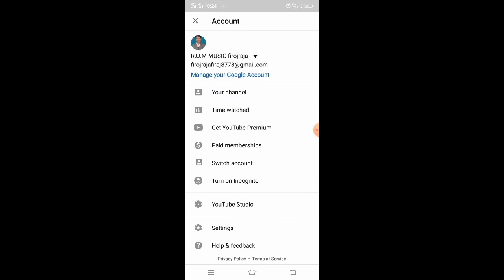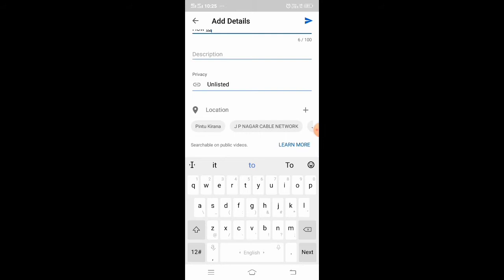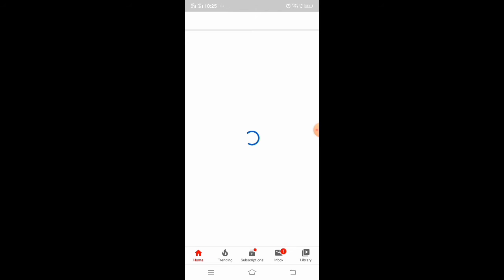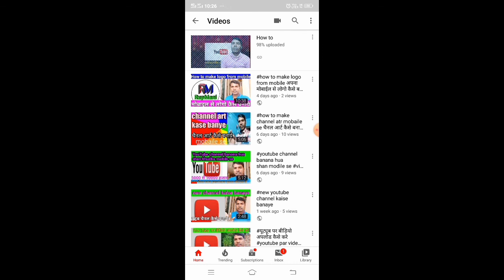video upload kaise Kare youtube //YouTube Par video upload kaise